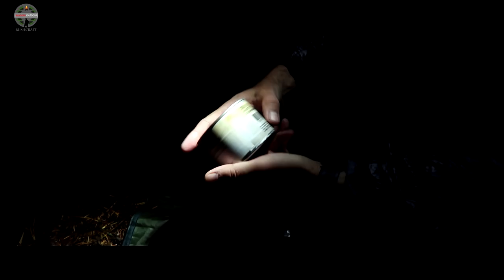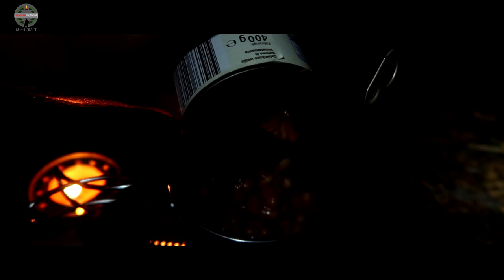Herbst Übernachtung im Wald-Nass und frisch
Viel Zeit habe ich nicht, darum gleich ausnutzen so lange es geht.
Der Herbst zeigt sich von seiner besten Seit. :)

OUTDOOR EQIUPMENT!

➤➤➤Herbst - Winterschlafsack